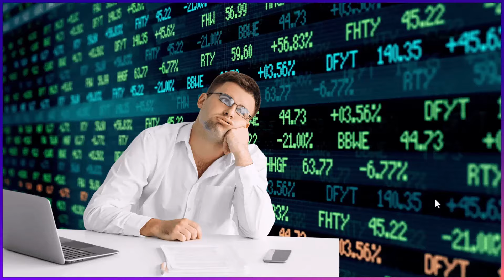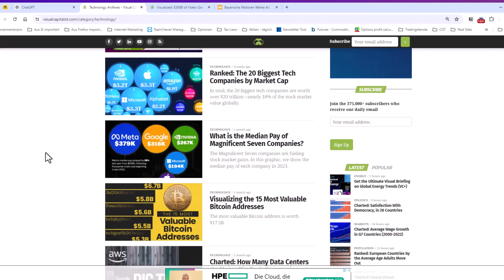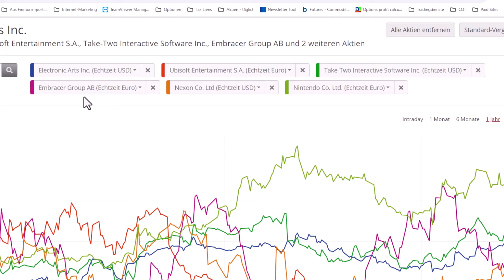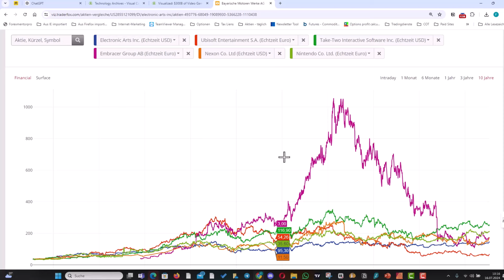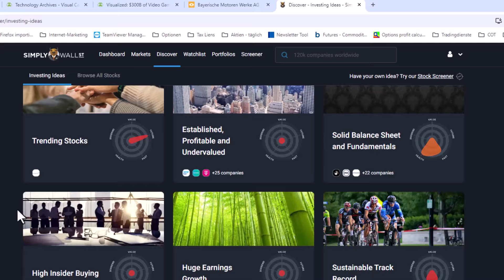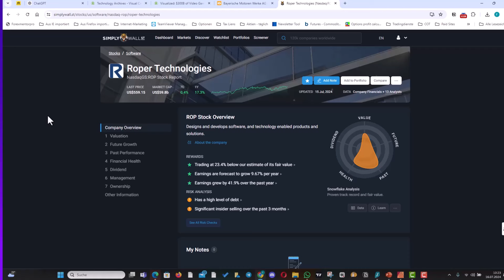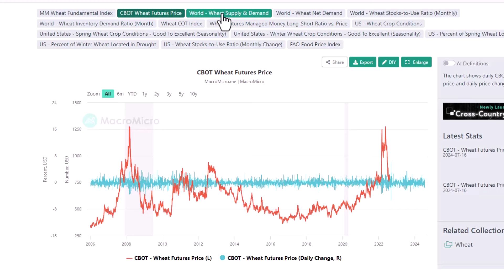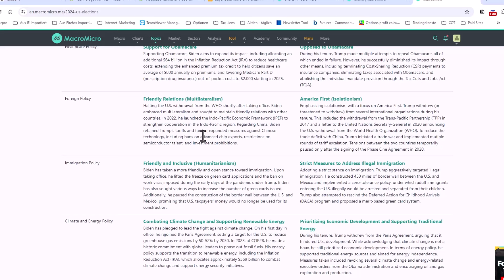Investitionsideen auf dem Silbertablett: 3 unverzichtbare Webseiten!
Nicht nur Anfänger, auch fortgeschrittene Investoren haben häufig Schwierigkeiten, interessante Investmentthemen auszumachen. Scheinbar ist die Welt der Aktien und ETFs einfach zu unübersichtlich und verwirrend. Ich selbst pflege seit einigen Jahren einen Top-Down-Ansatz und suche auf entsprechenden Webseiten nach spannenden Makro-Entwicklungen. Drei spannende Webseiten stelle ich Dir in diesem Video vor.
Hinweis: dieses Video wurde erstellt, bevor Joe Biden seinen Rückzug als Präsidentschaftskandidat erklärte.

Meine Webseite mit kostenlosem ebook "Trading für Einsteiger" Chartplattform Tradingview ___________________________________________________________________ Brokerempfehlungen für Fortgeschrittene (Aktien, ETFs, Optionsscheine, Optionen, Futures, Krypto)

Gary Antonacci: Doppeltes Momentum für doppelte Gewinne. Ein innovativer Investmentansatz für höhere Gewinne bei reduziertem Risiko.